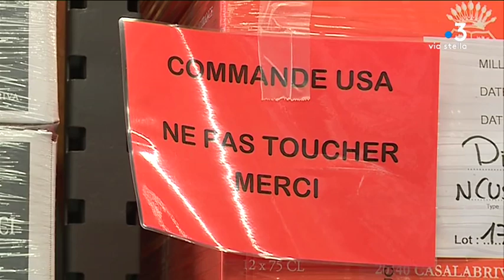Taxe sur l'importation des vins : quel effet sur la production corse ?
Exporter du vin au Etats unis coûtera 25 % plus cher à partir du 18 octobre. Donald Trump le président américain a décidé de relever les droits de douanes sur certains produits. Une réplique aux subventions indûment versées par l'Europe à Airbus, l'avionneur européen, qui ont pénalisé son concurrent américain Boeing. Une décision qui va pénaliser les viticulteurs insulaires qui exportent une partie de leur production vers les USA.

Intervenants -
Jean-Charles Abbatucci
Domaine Abbatucci

Equipe -
WOLINSKY Sylvie
SAISEAU Camille
MARTINI Wendy